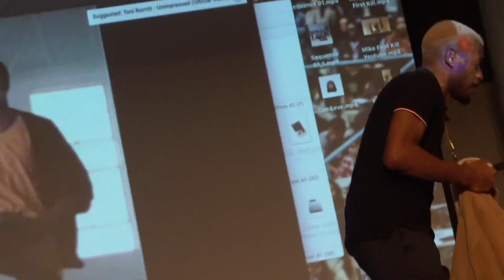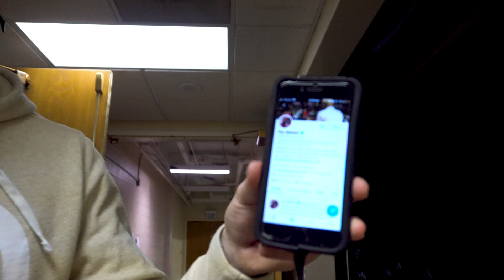MGT: Season1 Episode4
Hey guys! Sorry there wasn't a video last week it was thanksgiving and I was spending time with the family!! I met Meech and here's what happened!

If you're new here that's okay i'm really not that big of a deal I promise, if you feel like subscribing that's super awesome and helps me get closer to making this dream a reality!

Follow me on everything @NoahM61

Gear list:
-Sony A6300 +16-50mm 3.5-5.6
-24-70 F4
-Atomos Ninja Inferno
-Glidecam XR 2000
-Zhiyun crane V2